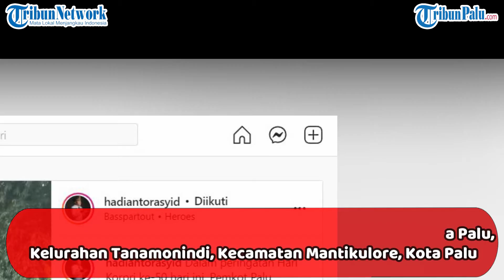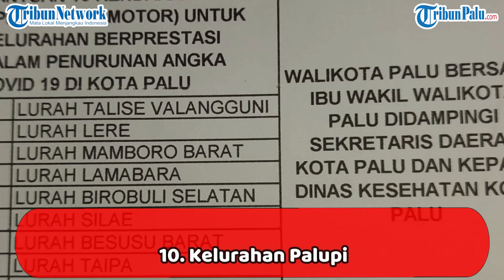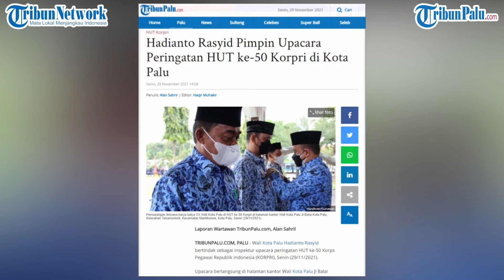Wali Kota Palu Bagi-bagi Motor di HUT Ke-50 Kopri, Berikut Daftar ASN Penerima Hadiahnya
TRIBUNPALU.COM, PALU - Pemkot Palu gelar upacara Hari Ulang Tahun (HUT) ke-50 Korps Pegawai Republik Indonesia (KORPRI), Senin (29/11/2021).

Berlangsung di halaman kantor Wali Kota Palu Jl Balai Kota Palu, Kelurahan Tanamonindi, Kecamatan Mantikulore, Kota Palu.

Dalam perayaan itu, Wali Kota Palu Hadianto Rasyid memberikan reward kepada 10 Kelurahan.

Atas prestasinya menurunkan angka Covid-19.

Tidak tanggung-tanggung, 10 unit motor diberikan karena berhasil menurunkan angka kasus Covid-19 di wilayah kelurahan masing-masing.

Kesepuluh kelurahan itu ialah :

1. Kelurahan Talise Valangguni

2. Kelurahan Lere

3. Kelurahan Mamboro Barat

4. Kelurahan Lambara

5. Kelurahan Birobuli Selatan

6. Kelurahan Silae

7. Kelurahan Besusu Barat

8. Kelurahan Taipa

9. Kelurahan Siranindi

10. Kelurahan Palupi

(TRIBUNPALU.COM)

Sumber :
Instagram hadiantorasyid